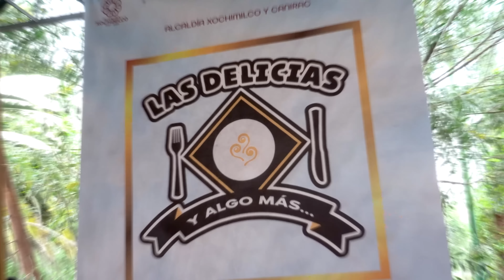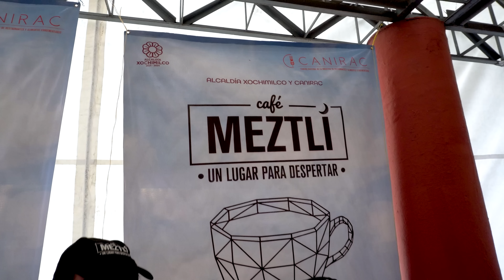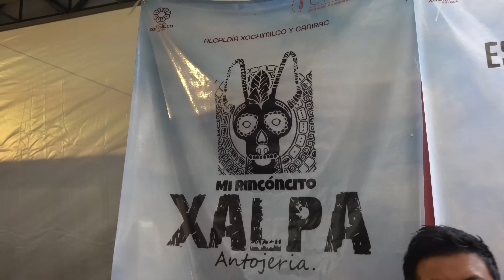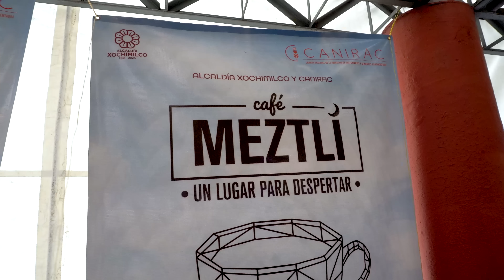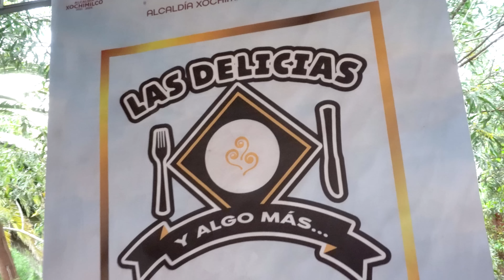Así fue la Muestra Gastronómica de La Flor Más Bella Del Ejido Xochimilco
En esta ocasión nos invitaron a esta muestra gastronómica de la flor más bella del ejido en Xochimilco, participaron cerca de 30 restaurantes con una gran variedad de platillos, principalmente para esta cuaresma.